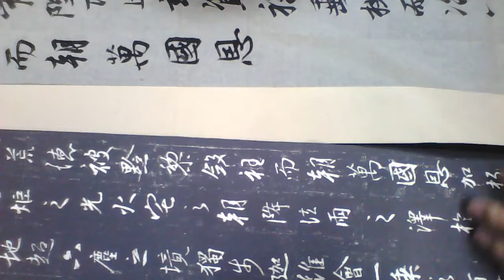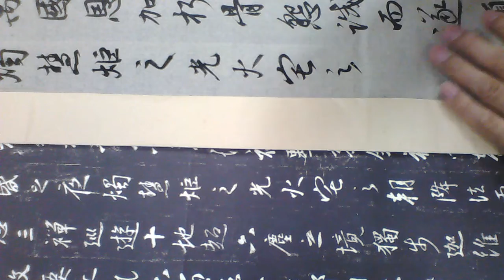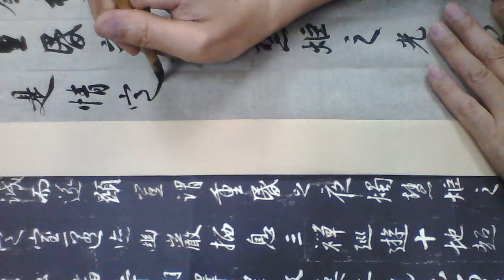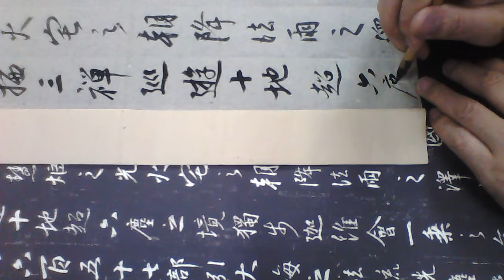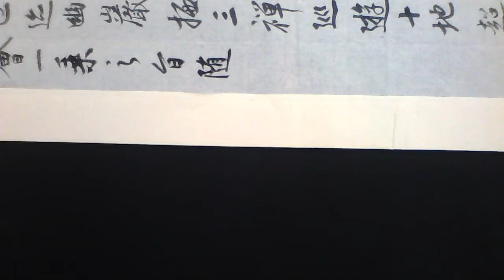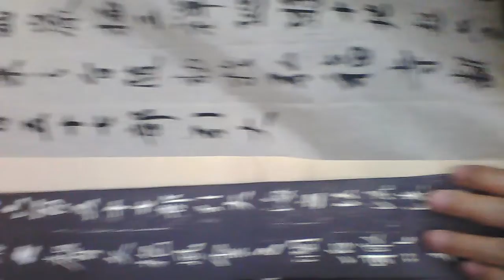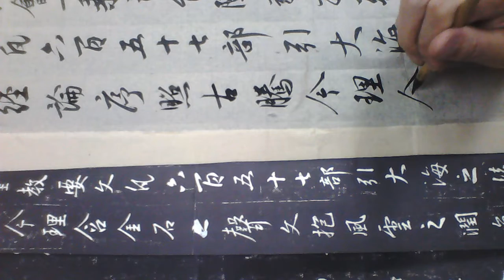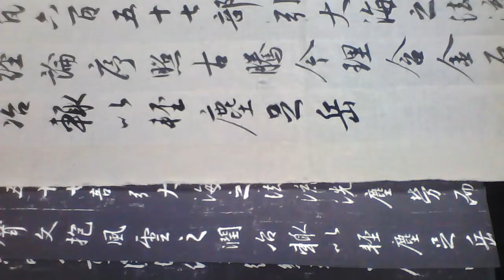雷紹華節臨聖教序20180713 Chinese calligraphy